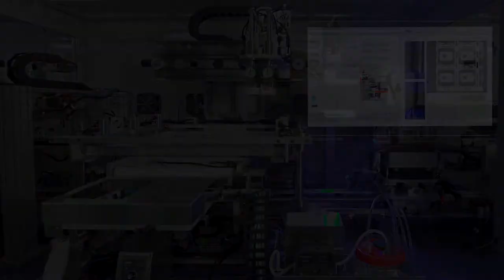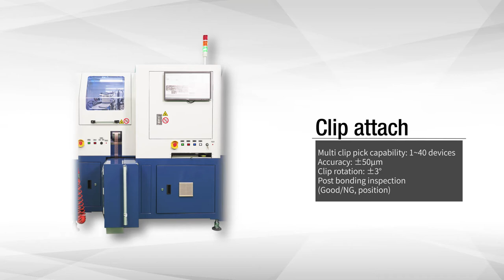3S Silicon Tech., Inc. 廣化科技_Power GaN stack die assembly machine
3S Silicon Tech., Inc.
We perfect your soldering precess.
Power Device Assembly Solution Provider.